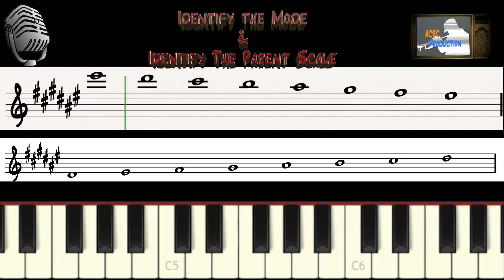Which Mode is That? What is the Parent Scale? #13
Which Mode is That? What is the Parent Scale?